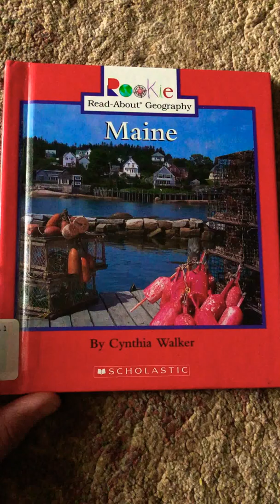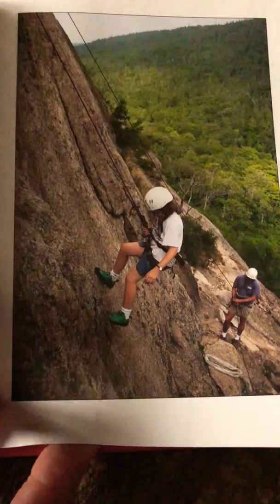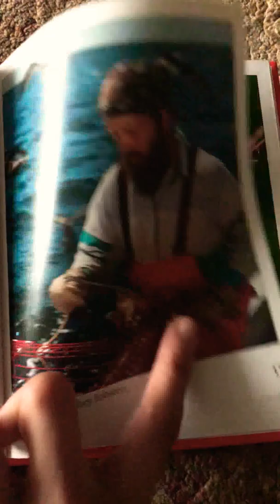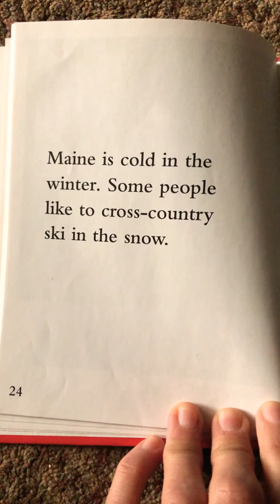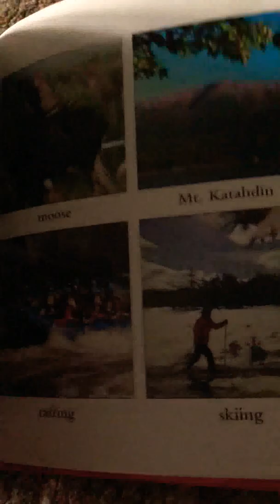Book on Maine. Learn about Maine.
It’s a very interesting book about state of  Maine. Must watch ! Thanks